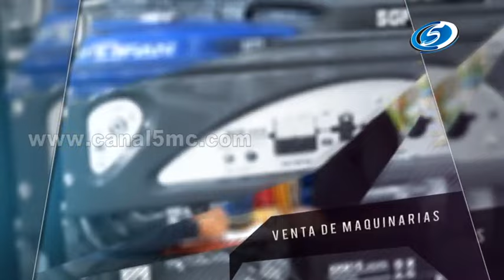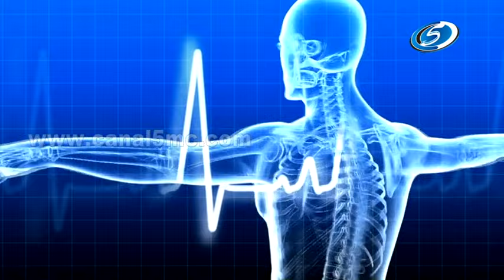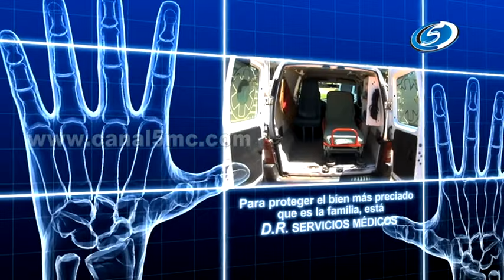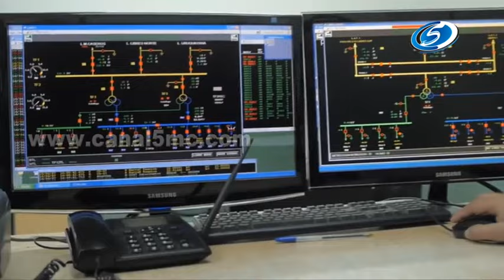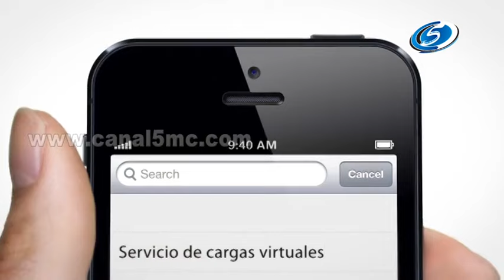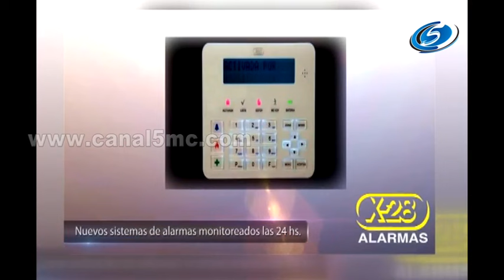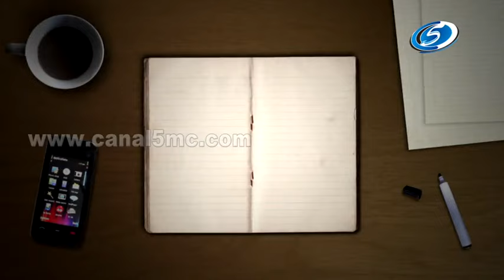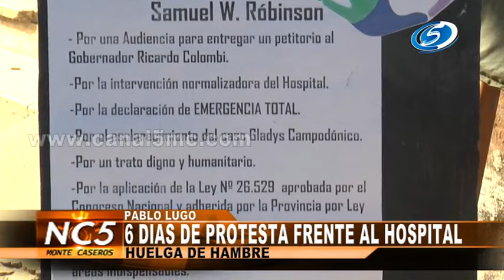Noticias C5 19 de Septiembre de 2016